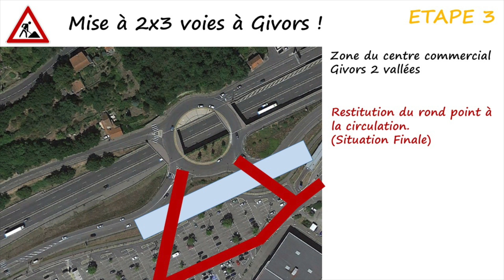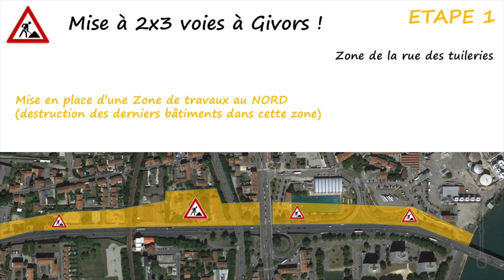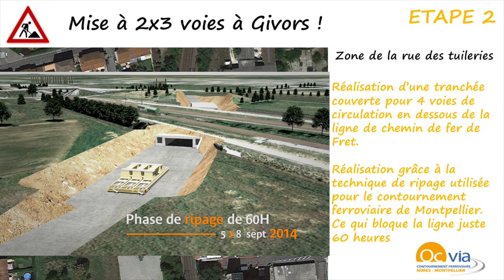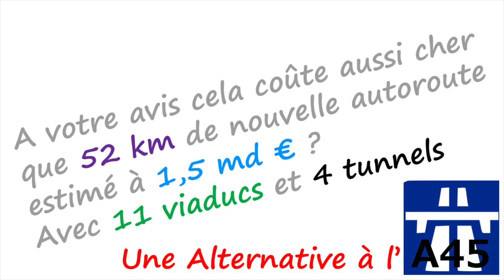Mise en 2x3 voies à Givors en image en 3 min 30 ! ALTERNATIVE autoroute A45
Une réhabilitation de l'A47, sans trop de gêne pour le trafic.
Plus de végétale, Plus de confinement et de mur anti-bruit.
Le bouchon de Givors deviendra une légende !